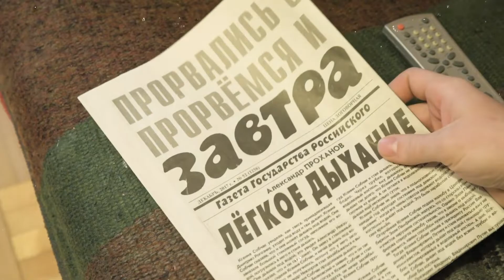Приходи на стадион и поддержи Ярославль! "Шинник" не даст тебе замёрзнуть!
Футбольный клуб "Шинник" приглашает провести этот теплый осенний вечер вместе с нами на последней домашней игре в этом календарном году против воронежского "Факела"⚽